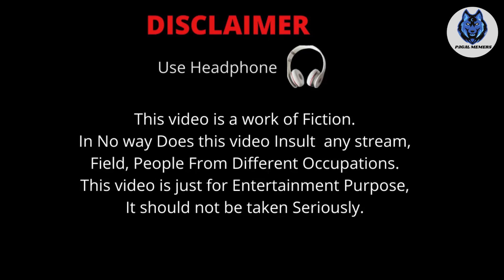#20 Dnak Indian Meme| Bade Harami Ho Beta| Savage Reply| Web series meme| WHATSAPP STATUS| Bhabhi op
Special Thanks to all the meme makers
Golden memes
Meme by lakhan
Meme by Nikihil
Ashok_edits
Ayan_edits
Pagal Memers
Memes of Sherya
Memelok
Memes of Dhanbad
Hod_vines

Activa girl video. Active girls. Girls funny drive. Girls funny videos. Heavy driver meme. Meme original. bike fails. dank indian memes. funny videos. girls drive. girls drive scooty. girls funny video. girls riding scooter funny. hindi news. how girls drive scooty. scooter girls. scooty girl video. scooty girls. true love. tum to bade heavy driver ho, tum to bade heavy driver ho meme. turu laa indian memes, memes in hindi. hindi memes. funny memes. comedy. entertainment. internet memes. memepustak. memesutra. caryminati memes. hindi meme videos. pakistani meme reaction. mafia memes. best indian memes, meme service, memes 2021. hindustani bhau memes. trending memes. viral memes. popular memes. Memes. Funny Video. Viral video. Just for fun. compilation, try not to laugh. Funny fails. Men will be men, shakht londa, dank indian memes. pawri ho rai hai. dank memes.bade harami ho beta,bade harami ho bete,funny video,wah bete moj kardi,memes video,bade harami ho beta status,bade harami ho beta meme,bade harami ho beta memes,meme,funny video 2021,viral meme,bade harami ho beta dialogue,dank india meme,heavy driver ho bhai,bade harami ho beta funny memes,bade harami ho beta funny memes whatsapp status video,bade harami ho beta funny video , bade harami ho beta full video,aa gya swad meme ,bade harami ho beta meme clip

ullu web series meme video
kooku web series meme video
web series meme video
Dank Indian memes video
Dank Indian meme compliation
Mayank mishra
Heavy Driver meme video
Bhabhi meme video
hot bhabhi
maza ya saza yamaraz meme video
Adults meme

😜 Bade harami ho beta 😀 Sahi Khel Gaya bc 😆 Funny meme video by Enjoy memes
                        😜 Bade heavy driver ho bhai 😍 Bade harami ho beta 😀 Sahi Khel Gaya bc 😆 bata moj kar di 🤪 Enjoy Meme
                        😜 Bhai moj kar di 😁 Funny meme video 😂 Enjoy Memes YT